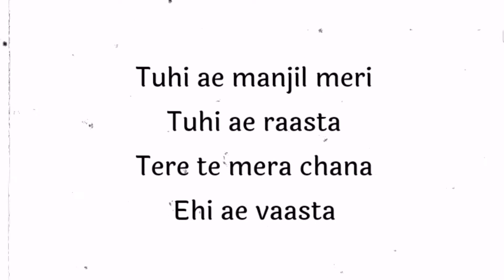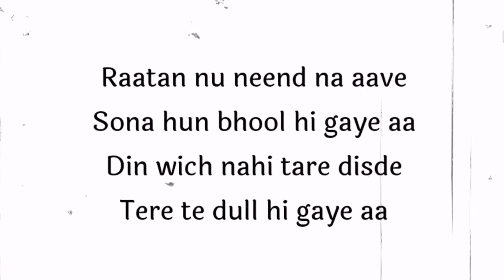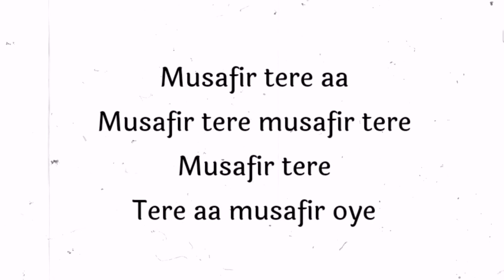Musafir lyrics : Mahindra buttar।Musafir lofi। Musafir bassboosted।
For better sound quality use earphones and headphones 🔊 🎧
Hope you like my videos 🤞
Do

Musafir lyrics :

Raha ne tere vall nu
Chahaan ne tere vall nu
Tere te rehan nigahan
Tere naal meriyan sahan

Tu hi ae manzil meri tu hi ae rasta
Tere te mera chana aihi ae vaasta

Musafir tere, tere aa musafir oye

Raatan nu neend na aave
Sona hun bhul hi gaye aa
Din vich nai taare disde
Tere te dull hi gaye aa

Duniya de char kinare tere naal ghuma ve
Jithe tere pair sohneya dharti nu chuma ve

Musafir tere aa tere aa tere aa
Tere aa tere aa tere aa tere aa
Tere aa musafir tere aa

Musafir tere aa musafir tere musafir tere

Musafir Song Detail
Film/Album: Shareek 2
Song Name: Musafir
Singer: Maninder Buttar
Composer: MixSingh
Lyrics by: Maninder Buttar
Music Label: White Hill Music